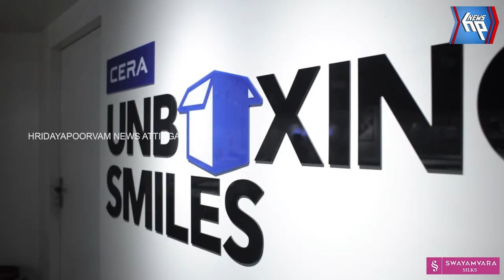ആറ്റിങ്ങൽ കരിച്ചയിൽ പനവേലിപ്പറമ്പിൽ കാർ തോട്ടിലേയ്ക് മറിഞ്ഞു